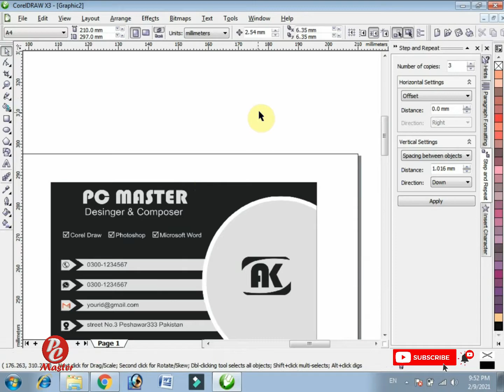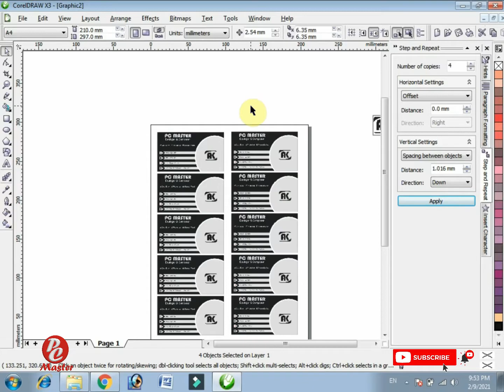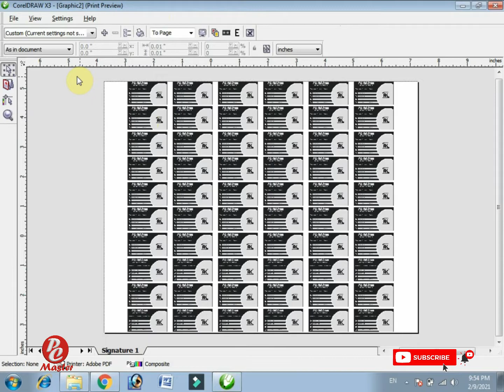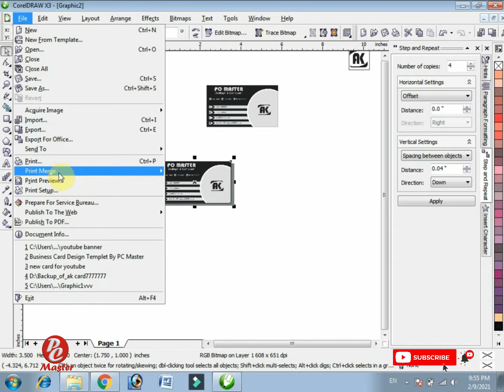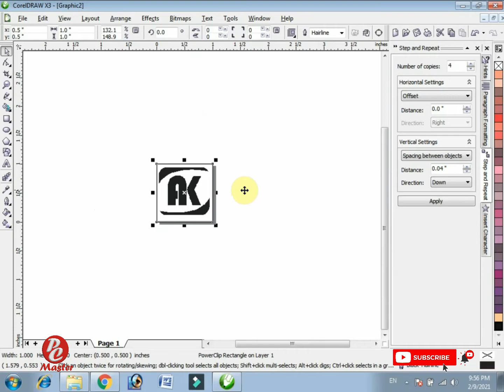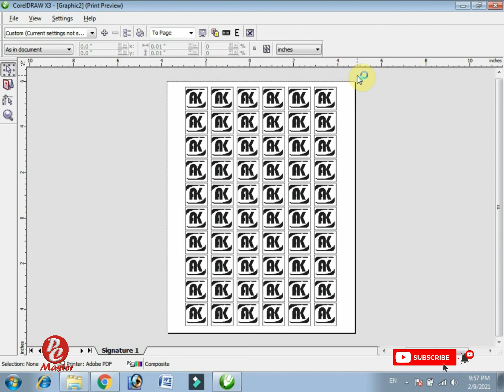how to print Visiting Card/Business card I A4 Sheet I CorelDraw I Guider Abdul Khaliq I Urdu/hindi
in this video i will show you how to print business card/visiting card or small cards or stickers  in corel draw learn step by step in this tutorial.